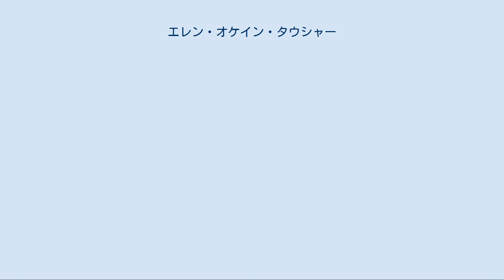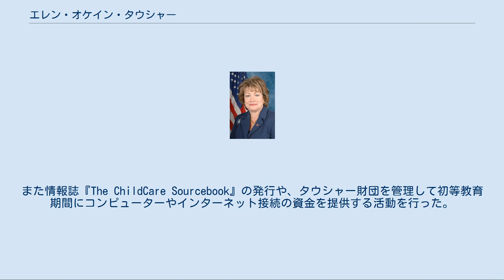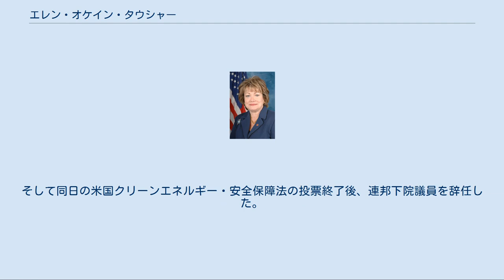エレン・オケイン・タウシャー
アメリカ合衆国国務次官（軍備管理・国際安全保障担当）
エレン・オケイン・タウシャー エレン・オケイン・タウシャー（Ellen O'Kane Tauscher, 1951年11月15日 - 2019年4月29日）は、アメリカ合衆国の政治家。
1997年から2009年まで連邦下院議員、2009年から国務次官（軍備管理・国際安全保障担当）を務めた。
 エレン・タウシャーはニュージャージー州ニューアークにて誕生。
両親は食品商業労働者組合で組合代表と秘書を務めていた。
シートン・ホール大学で学び、1974年に幼児教育の学士号を取得。
 その後は投資銀行ベーチェで働き、25歳のときにニューヨーク証券取引所に参加。
1979年から1983年までアメリカン証券取引所役員を務めた後、証券会社ベアー・スターンズとその子会社ドレクセル・バーナム・ランバートに勤務。
 1989年、カリフォルニア州に移り、親の依頼を受けて保育労働者の実態を調査するサービスを提供する初の全国規模の会社を設立した。
また情報誌『The ChildCare Sourcebook』の発行や、タウシャー財団を管理して初等教育期間にコンピューターやインターネット接続の資金を提供する活動を行った。
 タウシャーは民主党の団体に所属し、資金調達担当者として活動。
 1996年、カリフォルニア州第10選挙区から連邦下院議員に立候補。
共和党現職ビル・ベイカーと争った。
選挙では家族問題を争点に掲げ、また企業面・環境面・軍事面への支援を主張した。
対するベイカー候補は保守主義を前面に押し出し、とりわけ人工妊娠中絶や銃規制への反対を主張した。
タウシャーは最終的に、得票率1.45ポイント差でベイカーを下した。
この選挙戦は、同年の連邦下院435選挙戦のうち、4番目に費用がかかった選挙戦となった。
 1998年と2000年の選挙では、共和党の活発な活動に逆らって勝利。
第10選挙区はかつて「共和党の確固たる地盤」と目されていたが、ベイエリアの共和党支持者のうち大部分の穏健派は、国政レベルでは民主党を支持した。
 2000年、カリフォルニア州では全州規模で選挙区割りの見直しが実施され、タウシャーの選挙区から共和党支持の厚い区域が切り離された。
この改正はタウシャー有利に働き、サクラメントやバークレー寄りの地域は強固な民主党の地盤となった。
この改正以降、タウシャーは2008年まで4期連続で常に65パーセント以上の得票率を維持し続けた。
 2009年3月18日、国務次官（軍備管理・国際安全保障担当）のポストに指名を受けたことを発表。
2009年6月25日、上院は全会一致で承認。
しかしながら翌6月26日、彼女は下院議長代行を務め、国内排出権取引に関する地球温暖化法案について議事進行を行った。
そして同日の米国クリーンエネルギー・安全保障法の投票終了後、連邦下院議員を辞任した。
彼女の選挙区ではその後、欠員補充のための特別選挙が実施された。